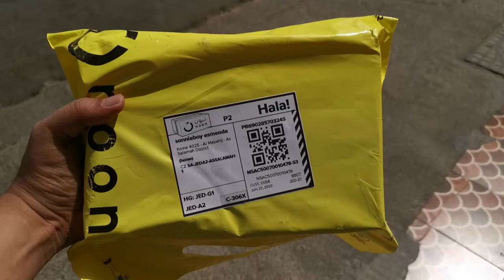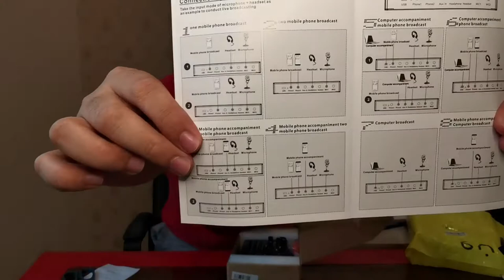SONNIETV: UNBOXING V8 USB AUDIO INTERFACE| SOUNDCARD | JEDDAH SAUDI ARABIA بطاقة الصوت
I just bought from NOON the V8 Sound Card console which has some sound effects and can plug in 3 sources of sounds and 2 microphones. Can be used as an alternative to Phantom Power.